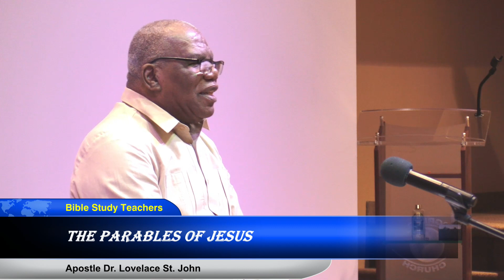Wednesday Night Bible Study | The Parables of Jesus | Nov. 23, 2022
Fall Bible Study Series: “The Parables of Jesus.”

The parables of Jesus are among the most beloved of all stories in the Bible, or ever told. Unique in approach, these simple and colorful stories were effective, because they played to the everyday experiences of people, with poignant endings that brought the message home powerfully.

Week 11: Lesson 8 - Duties In The Kingdom. Pt 3.

Did you accept Jesus Christ as your personal Lord and saviour or rededicated your life to Him? Let us know so we can help you on your journey by completing the form